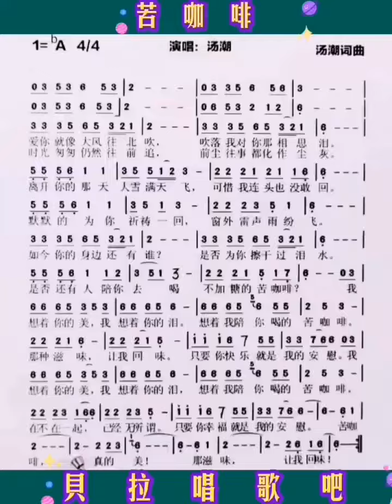7，苦咖啡，男声领唱简谱“爱你就像大风往北吹吹落我对你那相思泪”,@华语歌曲频道-d2j